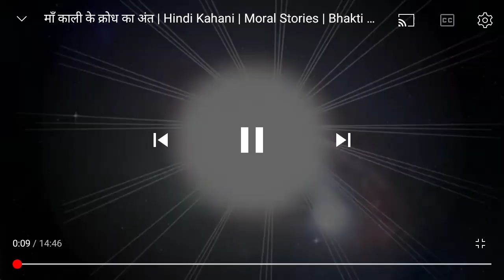मां काली का क्रोध